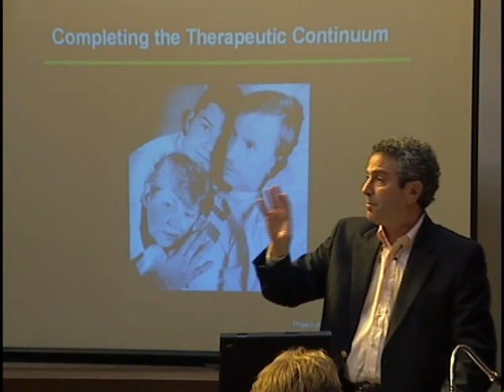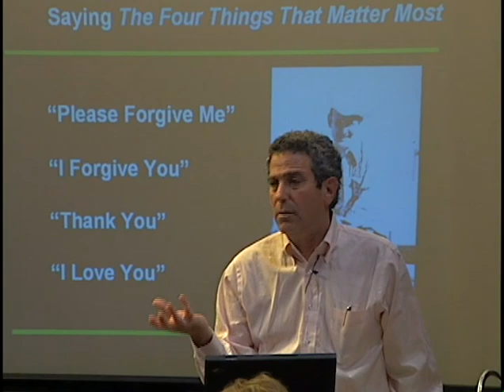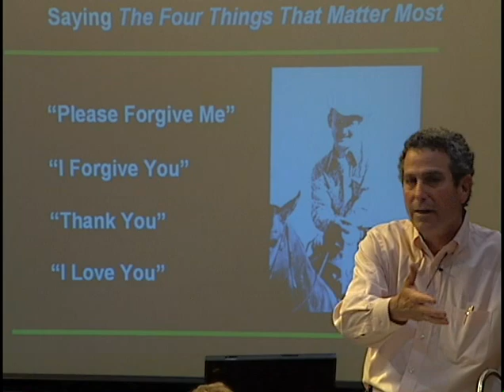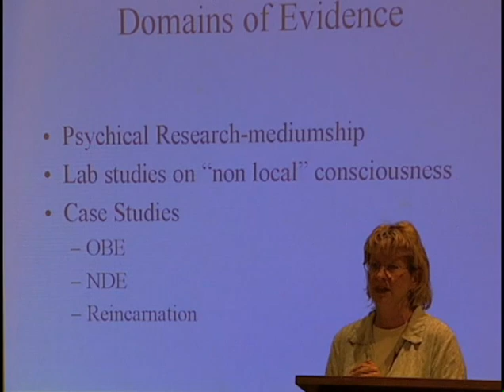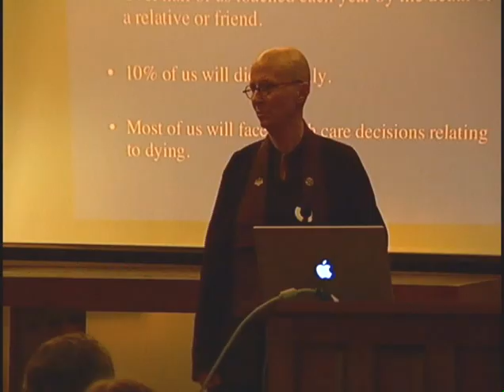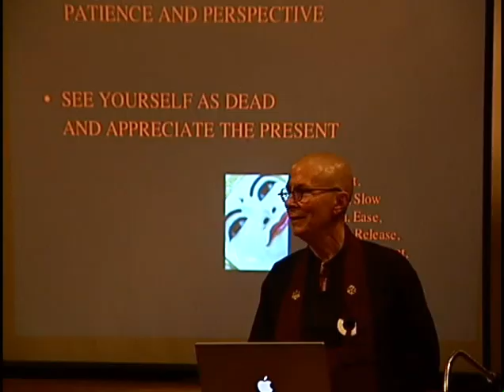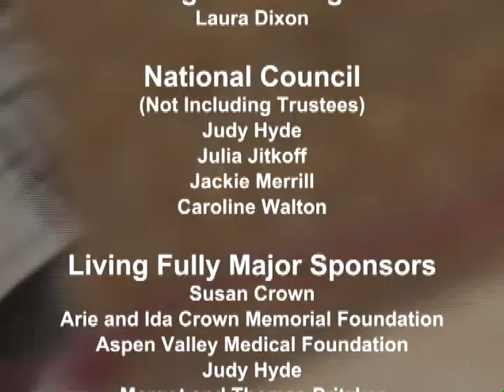Living Fully Dying Well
In 2004 The Spiritual Paths Foundation and I collaborated with Pathfinders and Tina Staley to present a program called "Living Fully Dying Well at the Aspen Chapel.  This is a 30 minute of the highlights of this extraordinary weekend program that also resulted in a book by the same title.